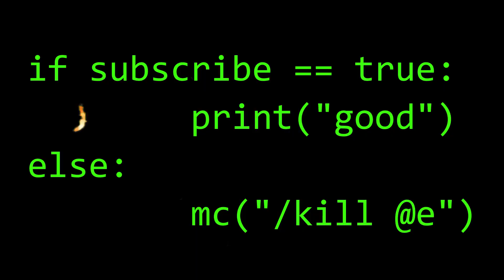What's new 1 20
Director: Inlandsteel
Starring: Inlandsteel
Edit: TonpalmUnmain

Bruh ERR 5 times